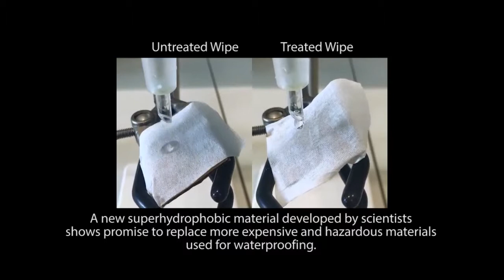Superhydrophobic coating protects without the price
The hydrocarbon-based material may be a “green” replacement for costly, hazardous fluorocarbons commonly used for superhydrophobic applications.

In the lotus leaf, these are due to papillae within the epidermis and epicuticular waxes on top,” he said. “In our material, there is a microstructure created by the agglomeration of alumina nanoparticles mimicking the papillae and the hyperbranched organic moieties simulating the effect of the epicuticular waxes.